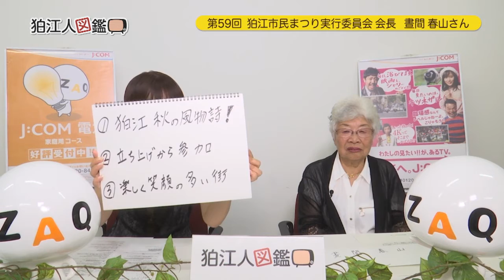狛江人図鑑 第59回 晝間春山（ひるましゅんざん）さん 狛江市民まつり実行委員会 会長（2019/10/16放送）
第59回のゲストは、狛江市民まつり実行委員会　会長の晝間春山（ひるましゅんざん）さん。狛江秋の風物詩として市民に親しまれ、例年7万人以上の来場者ににぎわうという狛江市最大規模のお祭り「狛江市民まつり」。40年前の立ち上げの頃から関わっておられる晝間さんには、当初のお祭りの様子やこれまでの思い出、そしてなんと言っても今年の見どころをたっぷりと話して頂きました！